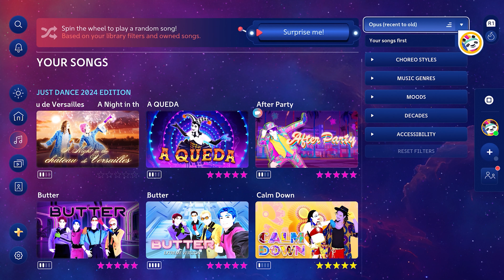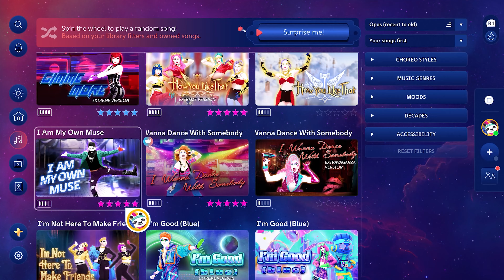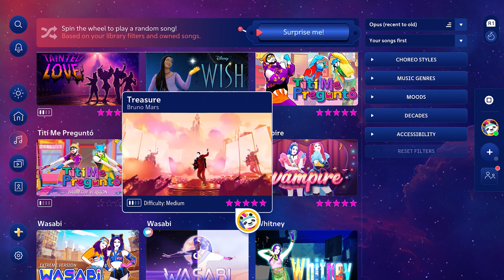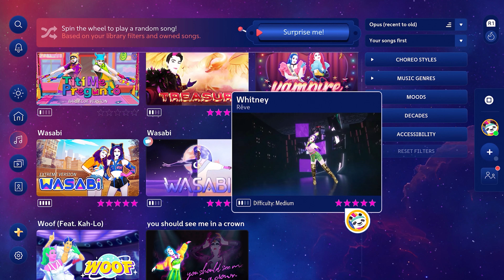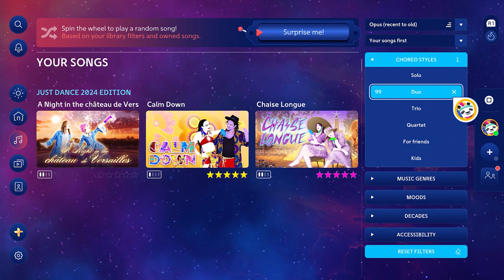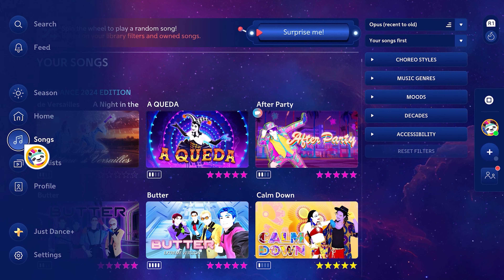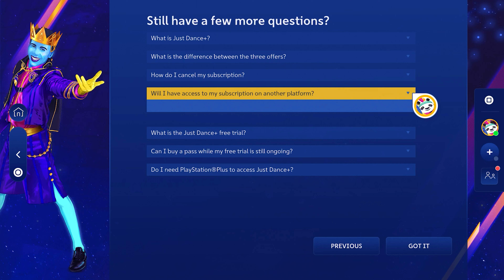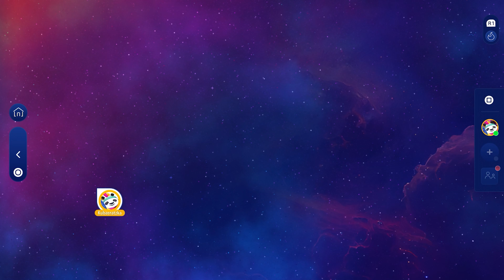Just Dance 2024 - PS5 Menu Walkthrough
Suddenly playing this game does not make it absolute HELL to do anything!
Super fast, does not choke when you want it to do one thing. a whole new world.